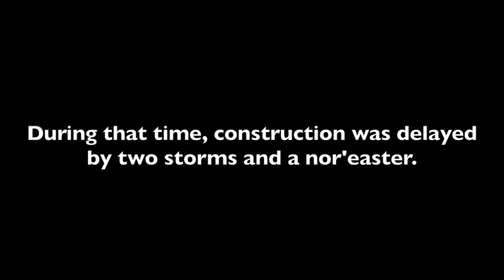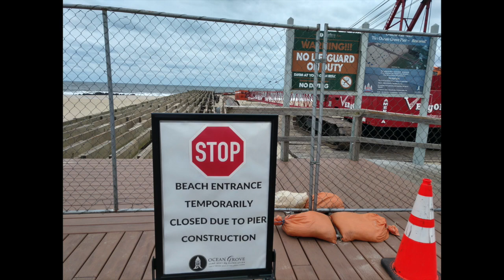The Ocean Grove Pier Rebuilt Part I - What Was Was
The Ocean Grove Pier, damaged in 2012 during Superstorm Sandy, has been rebuilt.  Construction of the pier began in September 2022 and was completed and opened to the public on April 15, 2023.  During that time, construction was delayed by two storms and a nor'easter.  Document a visual journey of its development. Each video is introduced by a song title.  The interplay between the ocean and the pier is ever-present.  The pier faces the ocean's unpredictability.  The pier is constructed to withstand the sea's temperament within a framework of hope.

Laure Eckhardt - Photos
George Eckhardt - Music
Produced by NV Factory